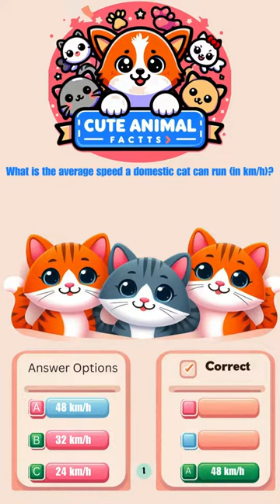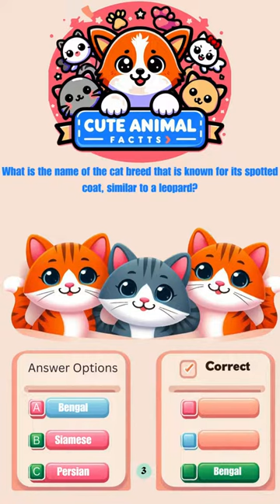Cute Cat Trivia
Some cute facts about the animal kingdom